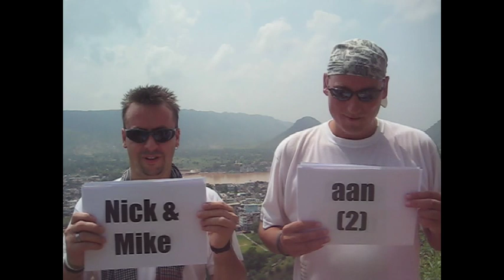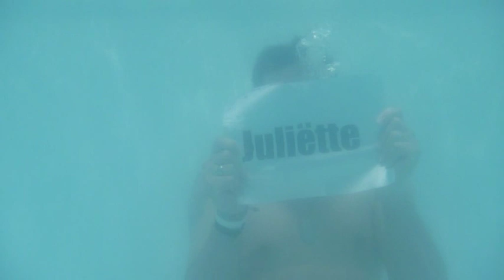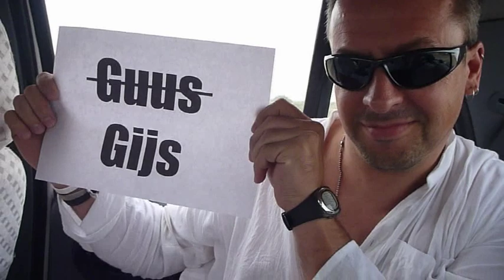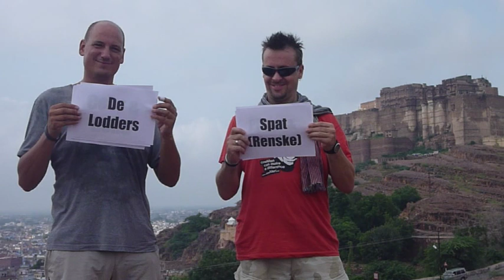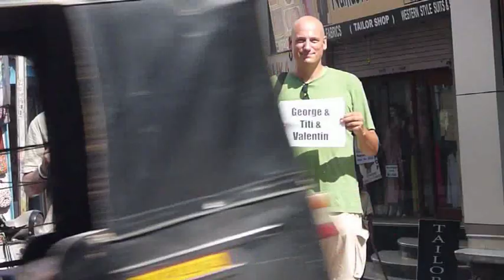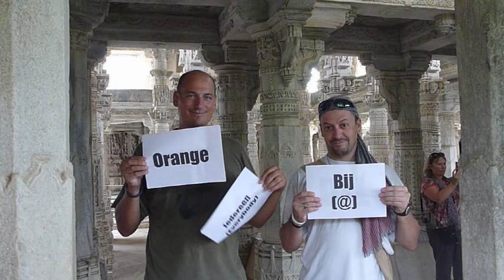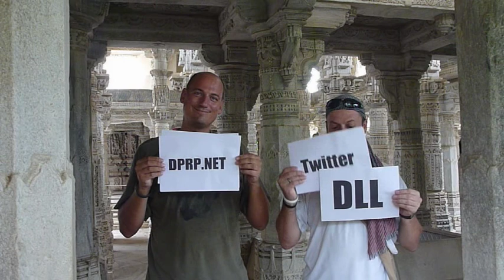From India with love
Video message from Ed & Biedjee to our family and friends. Shot and edited entirely on location in India: Pushkar, Jaisalmer, Jodhpur, Udaipur, Mumbai & Ranakpur